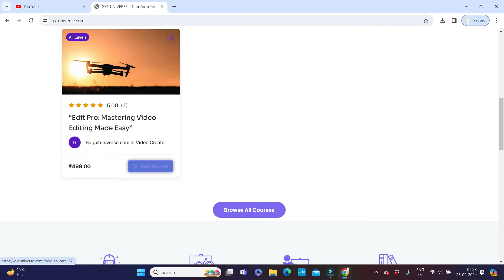HoneyMoon Trip (2009) Full Movie In Hindi | Biwi Hath Se Nikal Gyi | Hollywood Comedy Movie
Hello guys iss video me maine narrate kiya h Hollywood  Movie Couples Retreat Ko to Video ko last tak jarur dekhna aur Comment kr k batana Video kaisi lagi aur agar Video achi lage to Video ko Like kr dnena aur Channel ko Subscribe kr k Bell Icon ko press kr lena to milte h next Video me tb tk k liye tata Thanku...

Hi Friends,
I am The Watcher Any footage in this video has only been used to communicate a message (understandable) to audience.